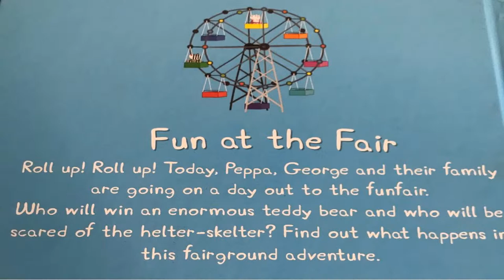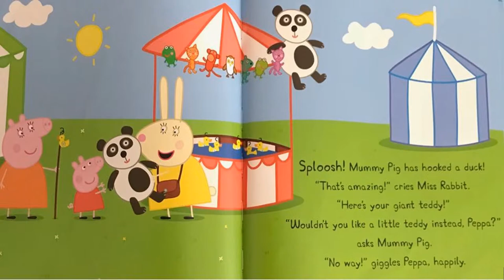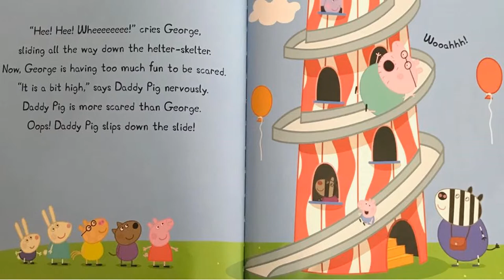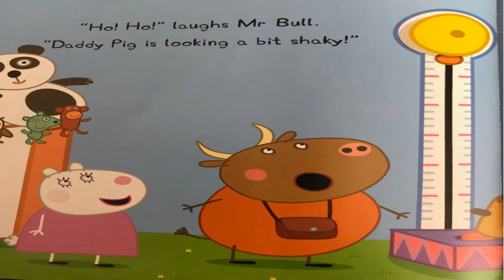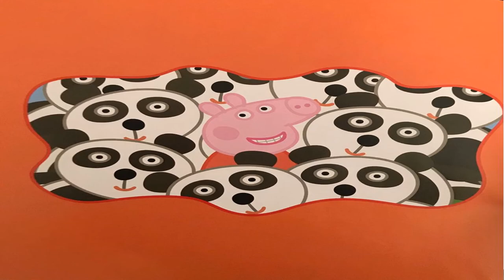Peppa Pig BedTime Story - Fun at the Fair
World's Number 1 Peppa Pig BeTime Stories - Fun at the Fair...
Manjari Shukla Story Reader...